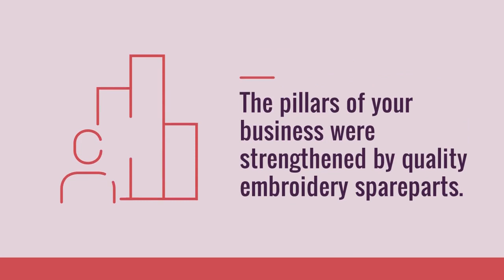bs brand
We offer a variety of embroidery machine spare parts which will help in improving your productivity.